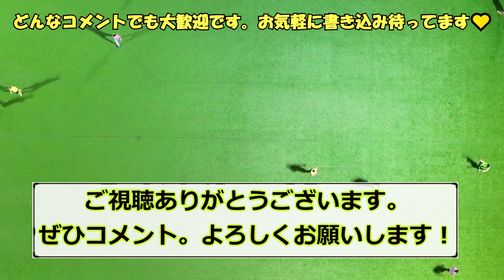【悲報】リバプールを優勝させられるアンカーって誰を獲得すべき！！！ｗｗｗ